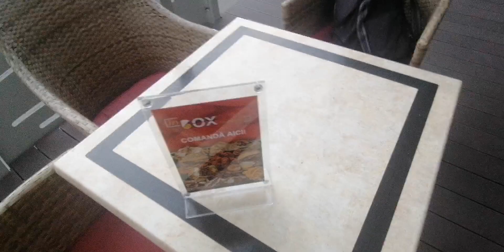alba mall and walking outside